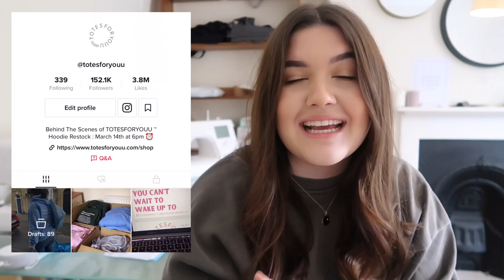How I Started a Business with £25 at 18 years old || My Business Story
Today I decided to share my business story. How I created my brand totesforyouu at 18 with £25 which now turns over 5 figures a month. This video looks at the past 8 or so months and gives an insight into the steps I took. Let me know what other business related content you'd like to see.

Find more videos on the Behind The Scenes of running a business on our TikTok @totesforyouu

Love Maisie xxx

Business instagram: @totesforyouu
Personal instagram: @maisie_crompton